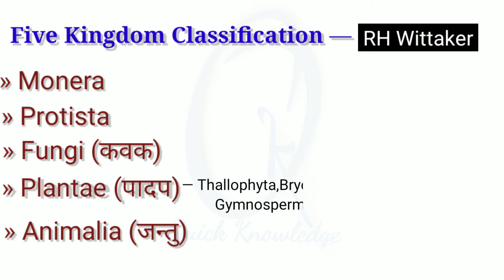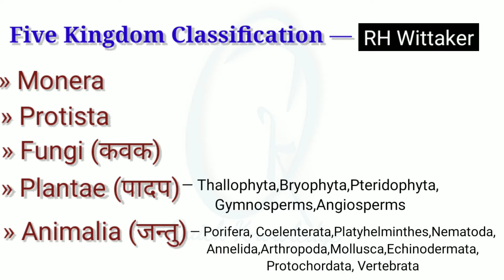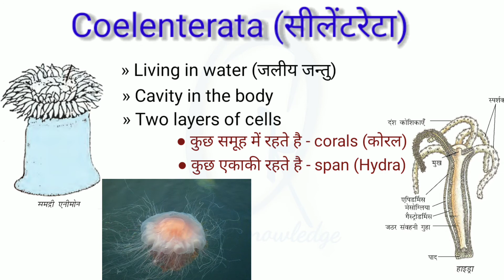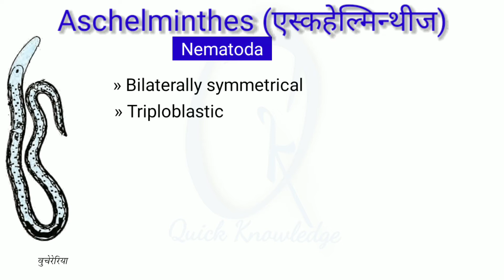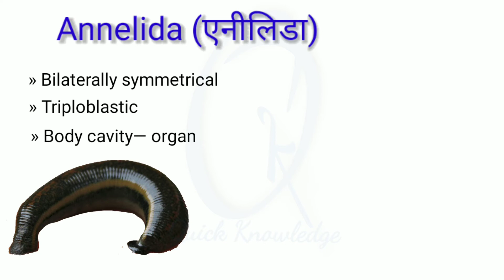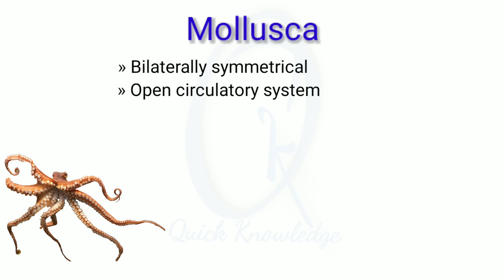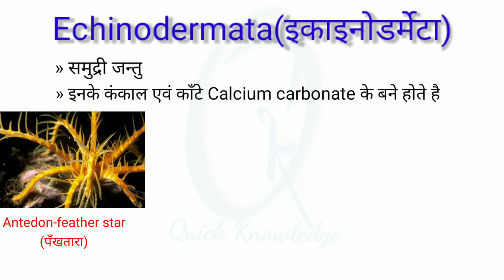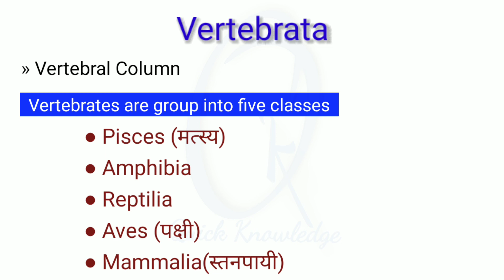Animal kingdom Classification |जन्तु जगत वर्गीकरण | General Biology | General Science | GK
About Video :-
Hey friends  हम इस वीडियो में Animal kingdom Classification यानी जन्तु जगत का वर्गीकरण देखेेंगे
इस वीडियो में हम
Porifera
Coelenterata
Platyhelminthes
Nematoda
Annelida
Arthropods
Mollusca
Echinodermata
Protocol data
Vertebrata
को आसानी से समझने का प्रयाश करेंगे

PDF:-
Pdf download करे हमारे telegram se :-

या telegram में search  भी कर सकते है :-

OUR VIDEOS :-

साथ ही अपने दोस्तों को भी जोड़े चैनल को share कर के